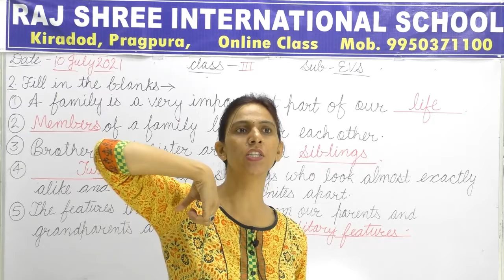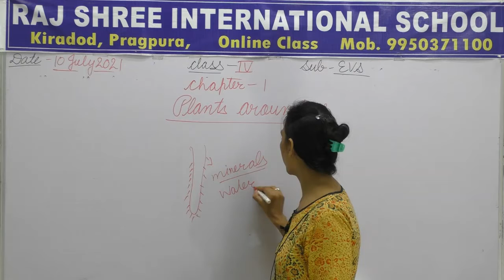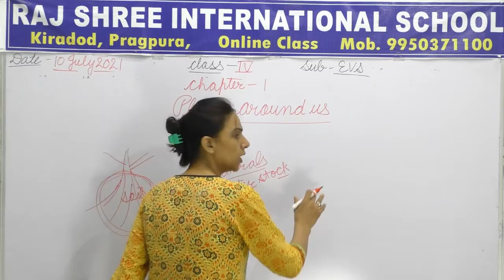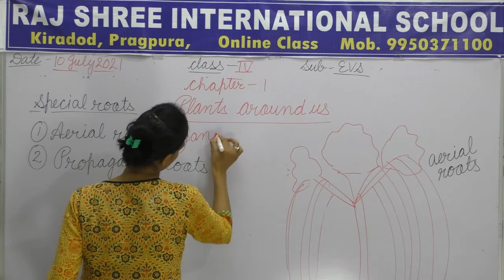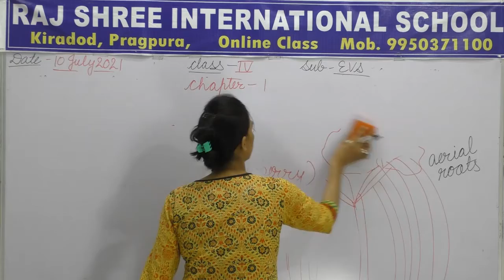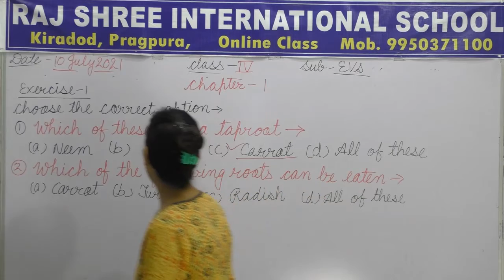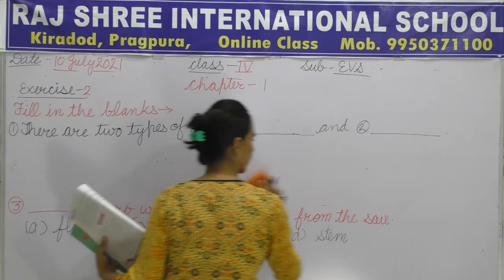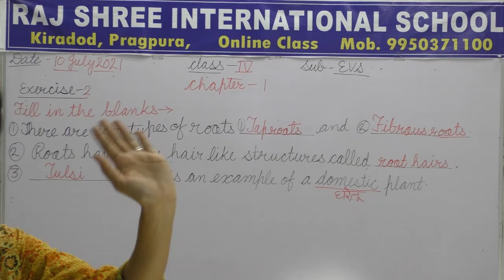4th EVS Lecture 4